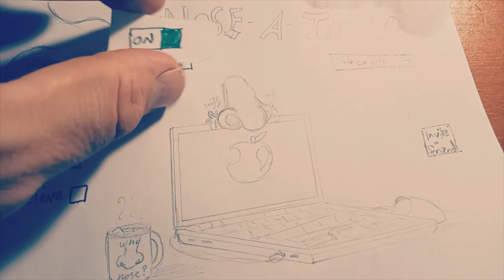Nose a thon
FOR SIT0361